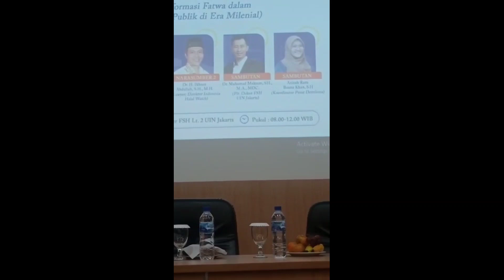Guru Besar FSH UIN JKT yang Satu ini benar benar pakar dalam bidang Fatwa. Subhanallah.